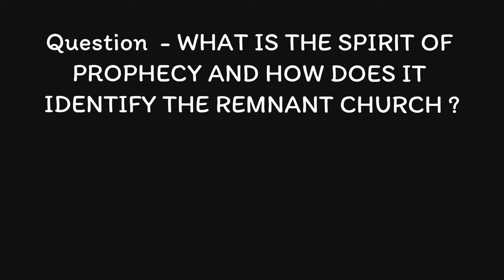Walter veith | What is the spirit of prophecy and how does it identify the Remnant Church (Q&A